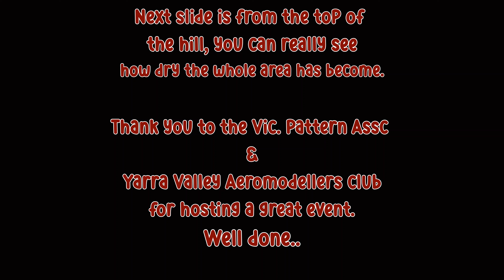F3A Competition at Yarra Valley Aeromodelers Club 22 01 2022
The first F3A competition held in Victoria this year, all classes where flown.
Thank you to the Victorian Pattern Association.
Thank you to the Yarra Valley Aeromodellers club for making the field available and the hospitality provided.
All competitors had a great time..